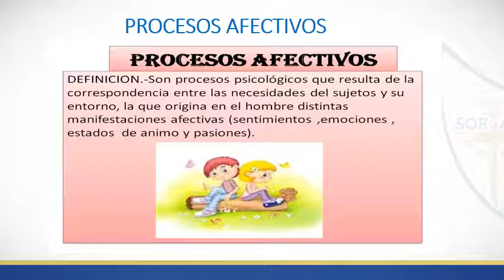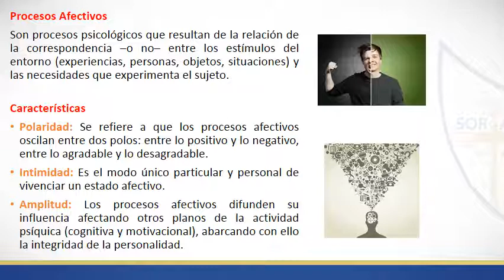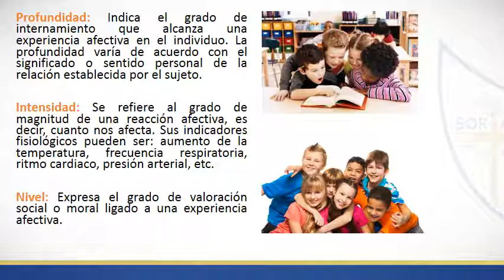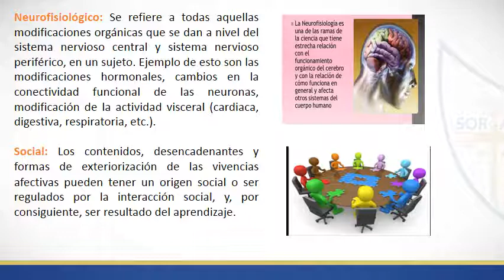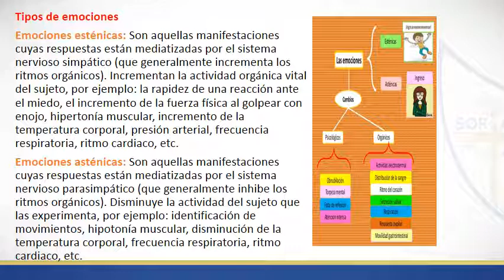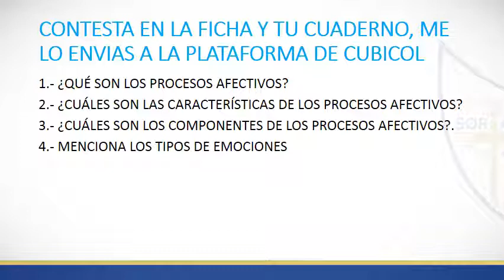CLASE 4TOSEC PROCESOS AFECTIVOS CON AUDIO Y VIDEO